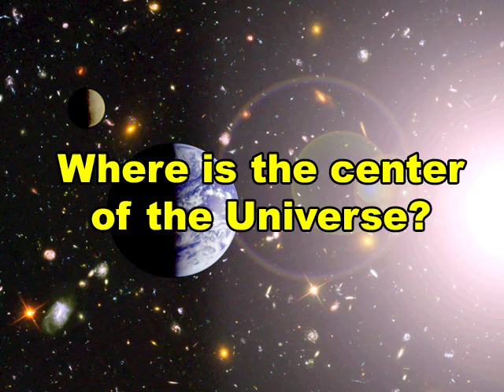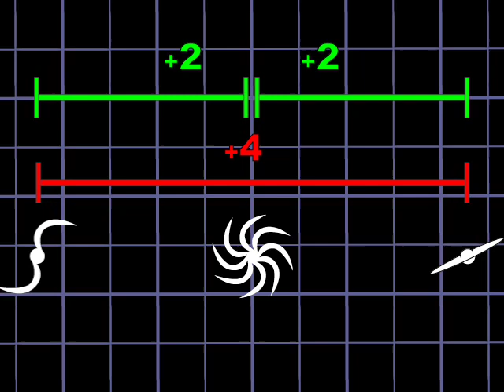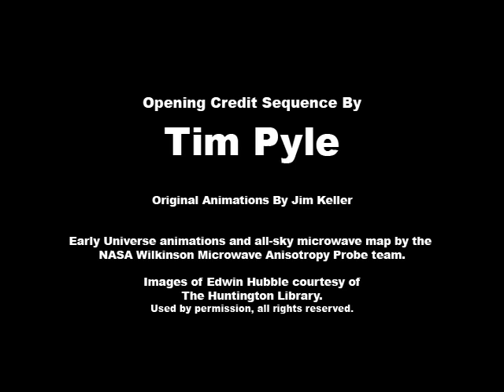Where Is the Center of the Universe? (Ask an Astronomer)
Dr. Varoujan Gorjian explains the mind-boggling expansion of the Universe.